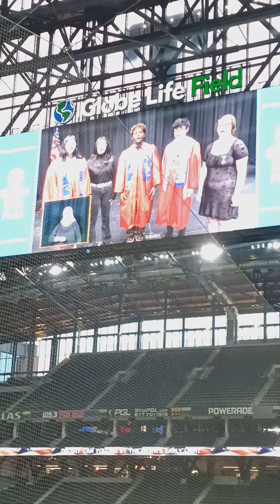"We" are on our way to New Beginnings!!!! 🙏🏾🙌🏽🥳